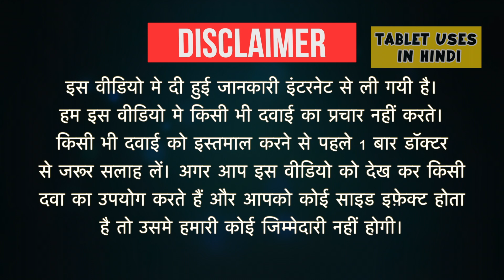Brimolol Eye Drop Uses in Hindi | ग्लूकोमा | Side Effects | Dose 💊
Brimolol Eye Drop Uses in Hindi | Side Effects | Dosage